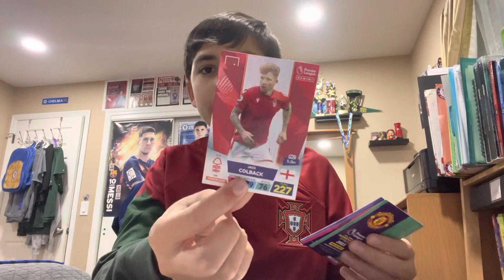Advent Calendar Episode number 13